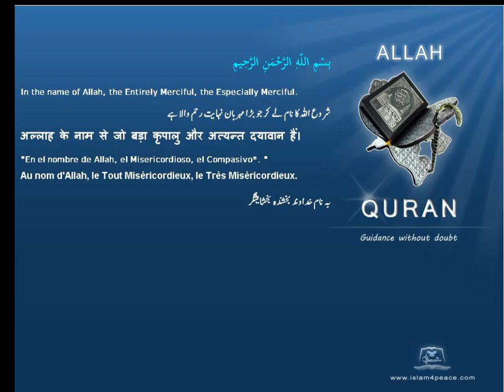قربانی Sacrifice قرآن مجید اردوموضوع کے ساتھ